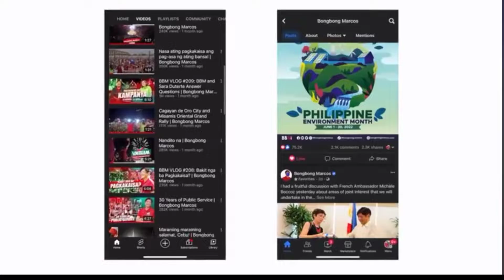PASASALAMAT NI BBM SA SAMBAYANANG PILIPINO